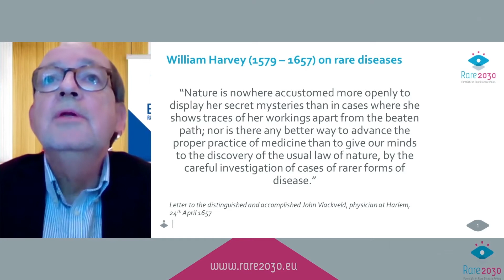Terkel Andersen calls for a new European Framework for rare diseases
Terkel Andersen, President of EURORDIS Board of Directors, on how lessons can be learnt for the COVID-19 pandemic to address the ""everyday emergency"" of people living with a rare disease. eurordis.org

Rare 2030 Final Conference, 23/2/2021
rare2030.eu